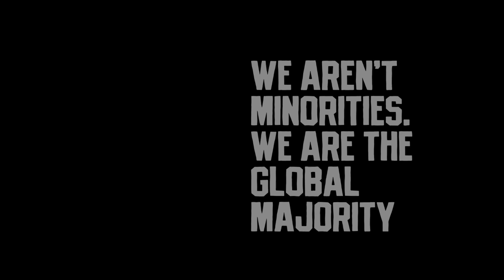Game Changing Ideas for More Sensible Approach to Police Reform. Pam Keith & Chanel Dickerson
Game Changing Ideas for More Sensible Approach to Police Reform. Pam Keith & Chanel Dickerson & Karen Hunter